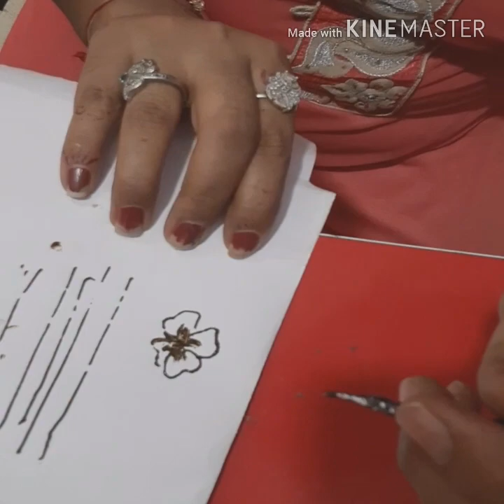online beauty parlor course#How to hold the mehndi cone perfectly //मेहंदी की cone को पकड़ने का सही